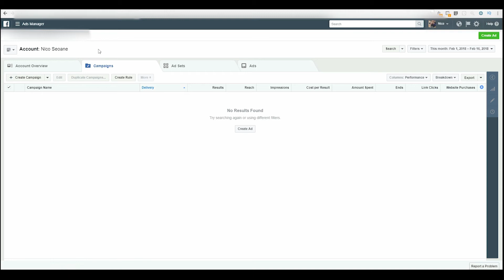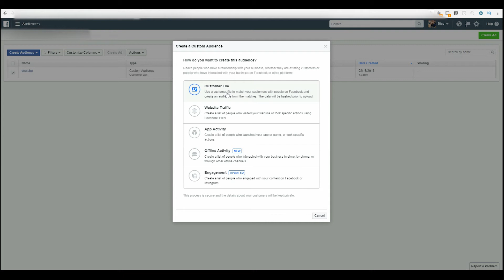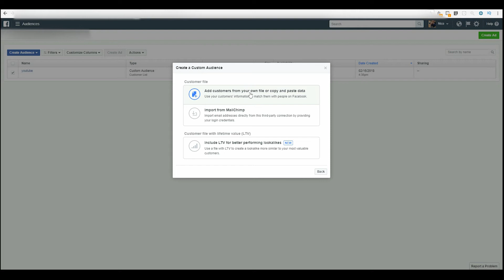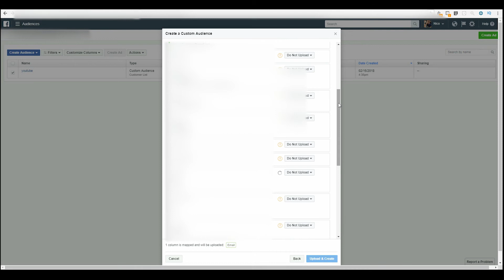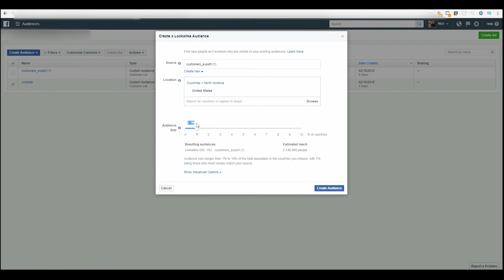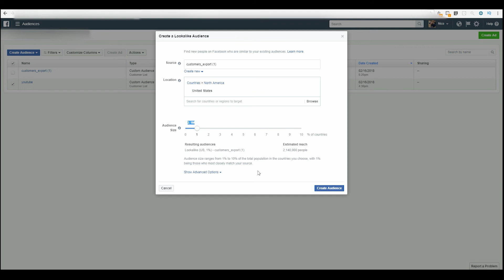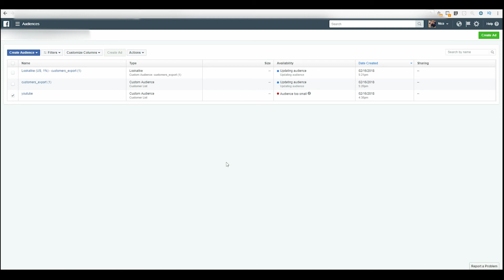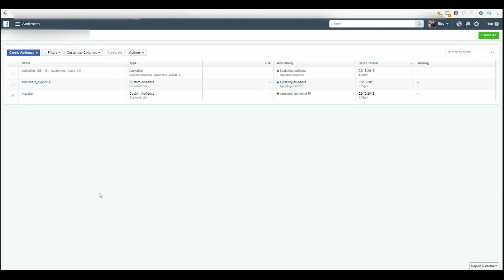Como Crear Audiencias Personalizadas en Facebook (FÁCIL)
🎓Entrenamiento GRATIS ¿Quieres Aprender cómo Gane $5.000 con mi Tienda eCommerce en 30 Días sin Facebook ads?

Después de mi video anterior muchos me preguntaron como crear audiencias personalizadas de clientes que compraron un producto en particular en nuestra tienda shopify. Explico como hacerlo paso a paso, y creo que es de gran utilidad para los que no saben tanto acerca de Facebook ads pero de igual manera quieren tener campañas que les generen dinero.